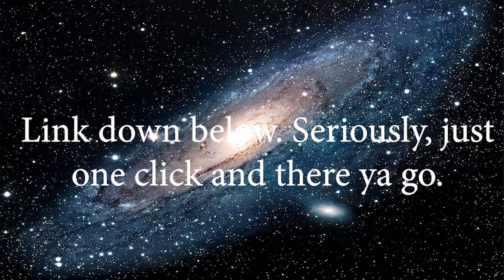LaDix Reacts: Horse Play - MLP:FiM Season 8 | Episode 7 (Re-Direct)